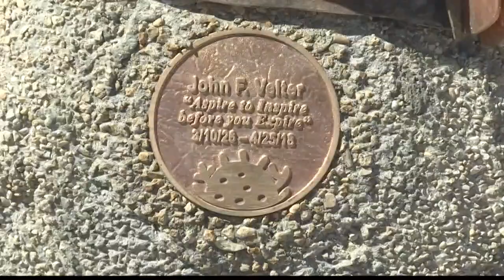Families memorialize loved ones in eternal reefs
Eternal Reef balls made of cement preserve marine life and give life to the memory of loved ones who've passed.